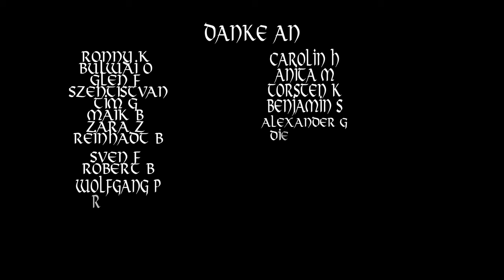Die Wende Deutschlands bist du - Ein Lied über Veränderung und Hoffnung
Dieses Lied, "Die Wende Deutschlands bist du", inspiriert uns dazu, aktiv an der Gestaltung der Zukunft Deutschlands mitzuwirken. Es betont, dass jeder Einzelne die Macht hat, Wandel herbeizuführen und dass unsere gemeinsamen Anstrengungen das Schicksal unseres Landes bestimmen. Höre zu, lasse dich inspirieren und werde Teil der Bewegung, die Deutschland verändert!